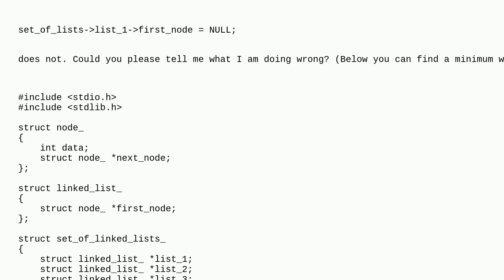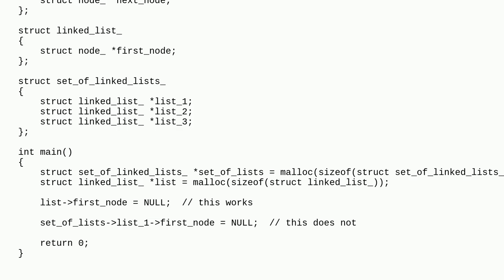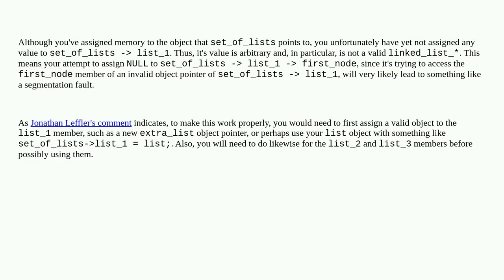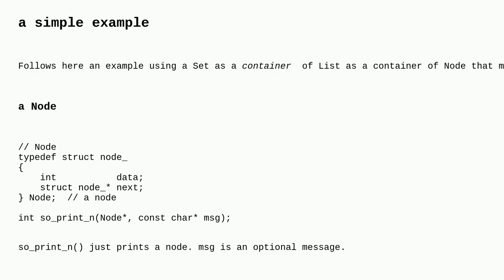C: Problem with pointers and multiple structs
A special thanks goes out to the community

  c compiler-errors struct